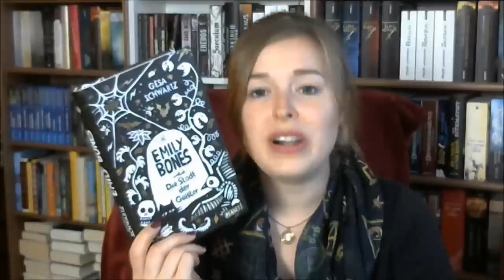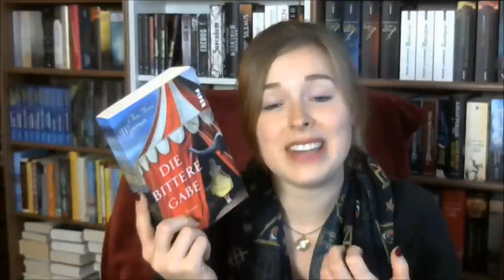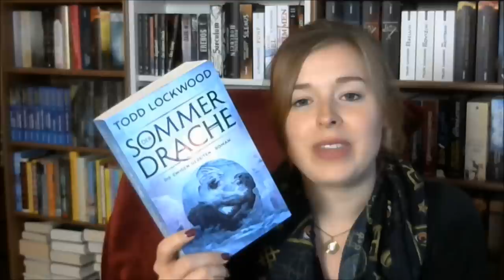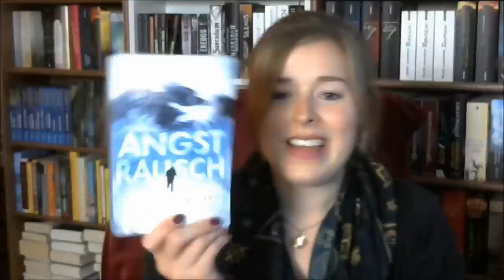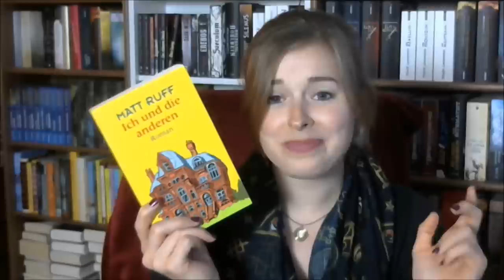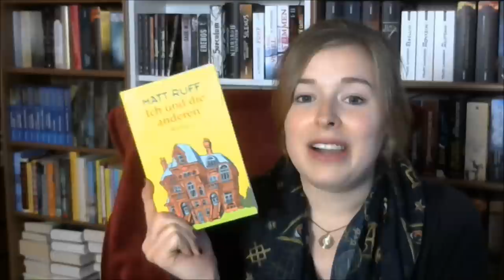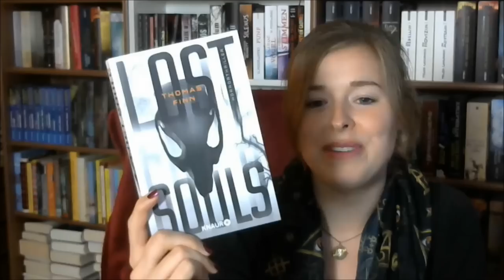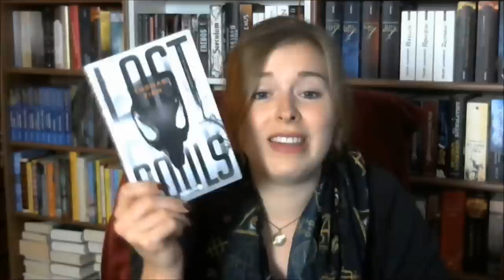Meine Top 10 der besten Bücher 2018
Die schönsten, spannendsten, berührendsten und magischsten Bücher aus dem Jahr 2018